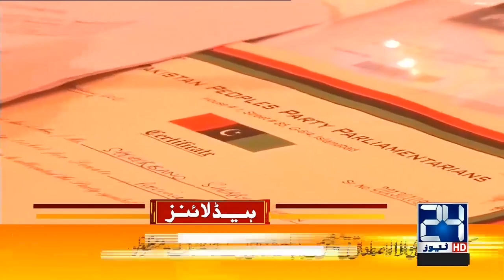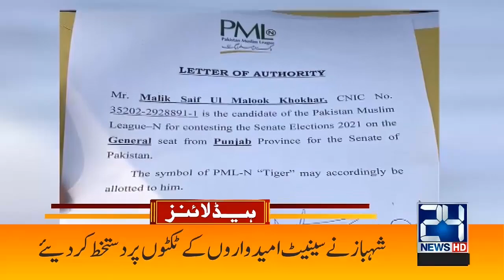3 Ex PM Criticized Govt | 2am News Headlines | 18 Feb 2021 | 24 News HD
3 Ex PM Criticized Govt | 2am News Headlines | 18 Feb 2021 | 24 News HD

24 News HD is one of the leading news channels of Pakistan bringing you the latest current affairs from Pakistan and around the world.  Live National Assembly and Senate Session.